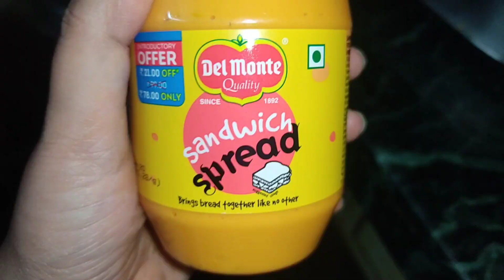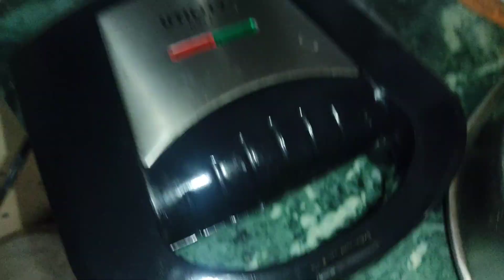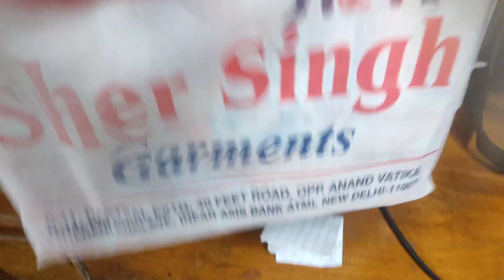Quick and Yummy Sandwich Recipe | New Book Launch